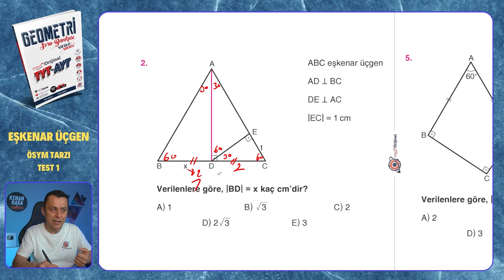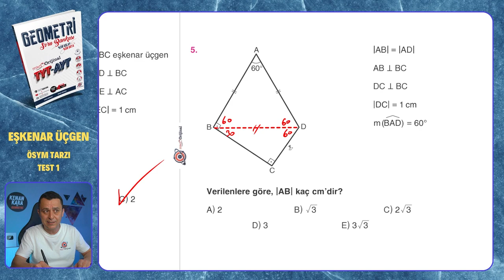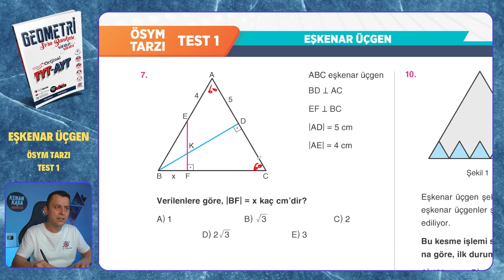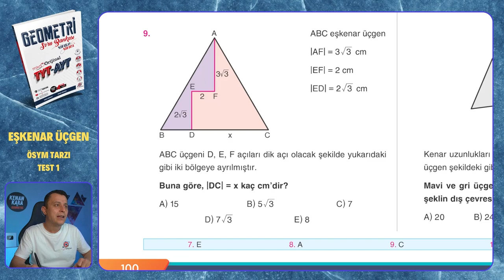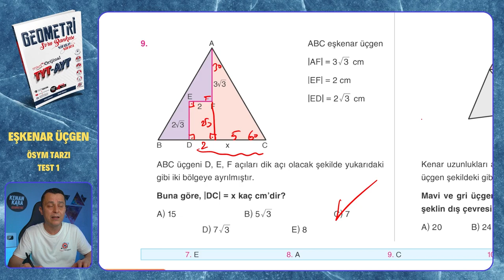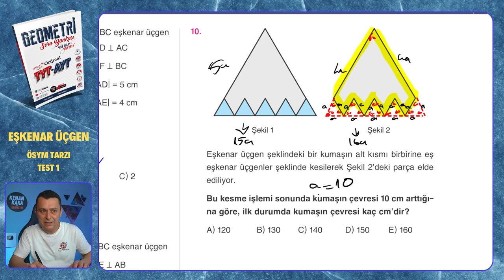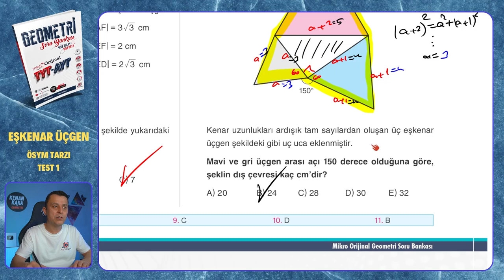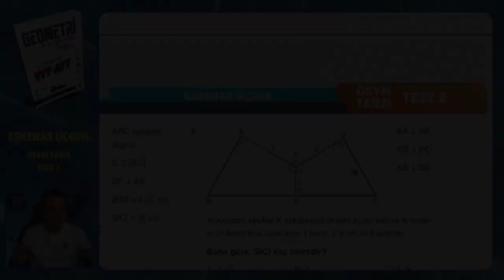ÖSYM TARZI TEST 1 | Eşkenar Üçgen | Mikro Orijinal Geometri Soru Bankası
Mikro Orijinal Geometri Soru Bankası kitabındaki, Eşkenar Üçgen konusundaki ÖSYM TARZI TEST 1 testinin çözümü